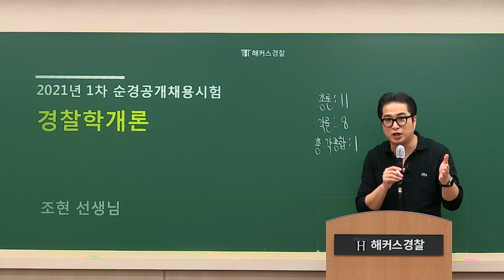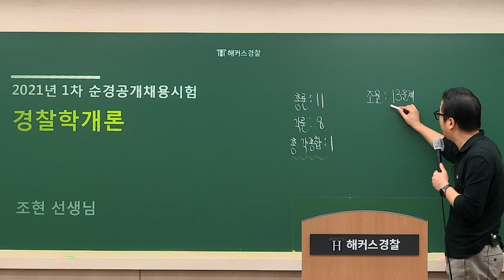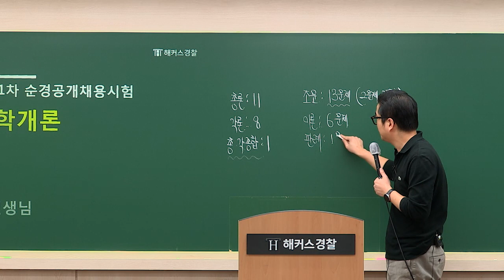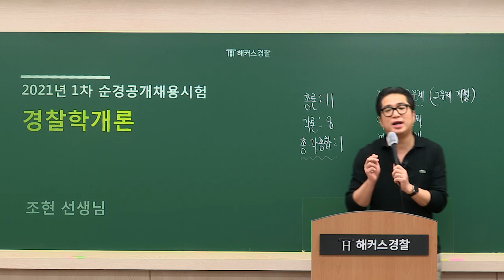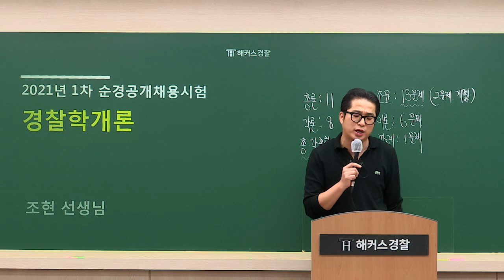경찰공무원 1차 시험 경찰학개론 난이도 총평 - 해커스 경찰공무원인강 경찰학개론 조현 -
해커스경찰 경찰학개론 조현 선생님의 2021년 1차 경찰시험 경찰학개론 총평입니다. 여러분이 합격하는 순간까지 해커스경찰이 함께하겠습니다! :)